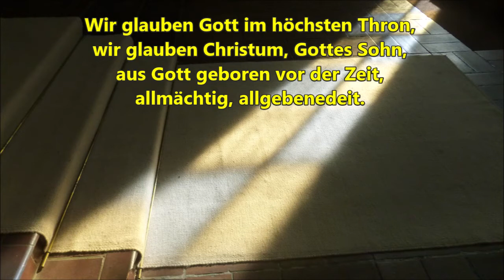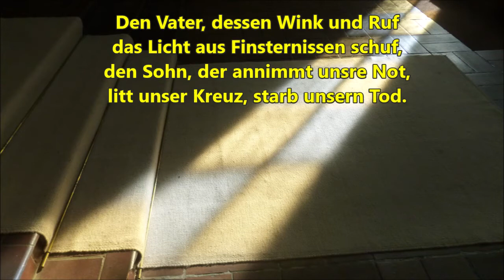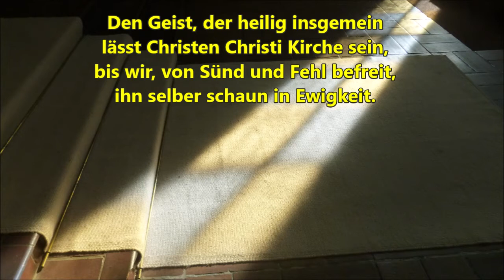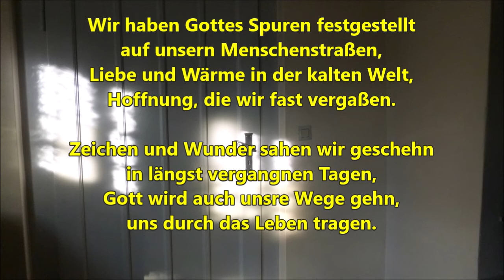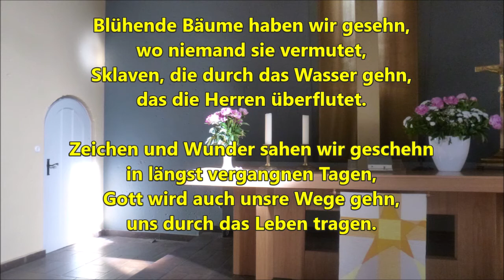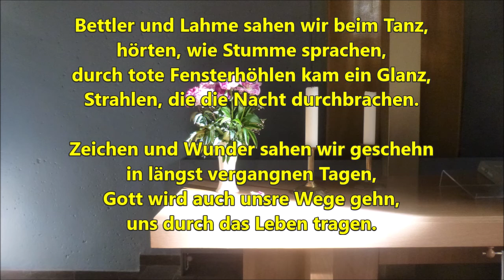Sonntag 31 Januar